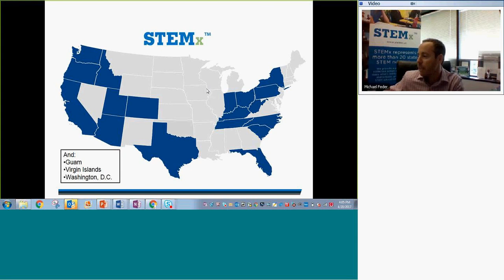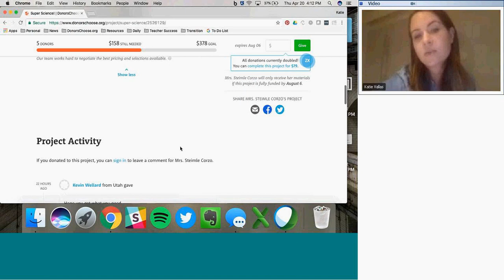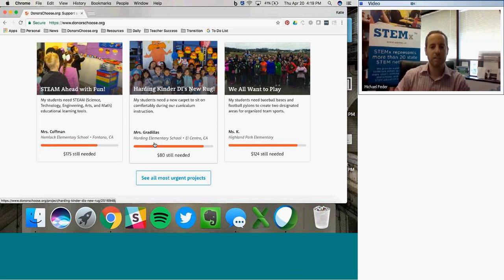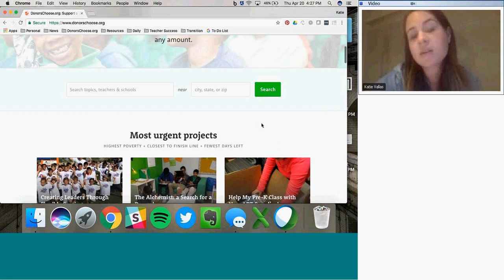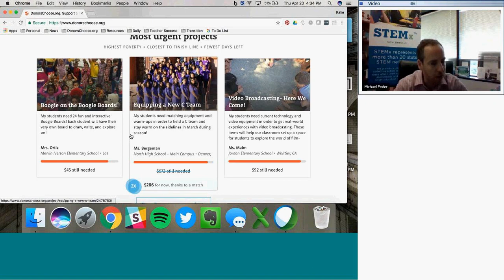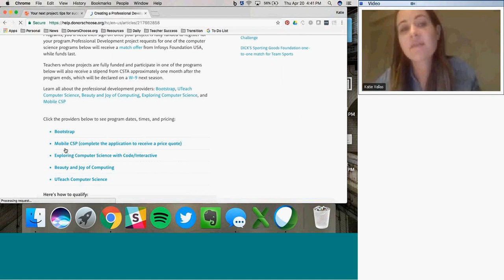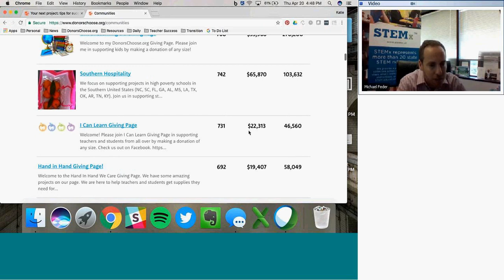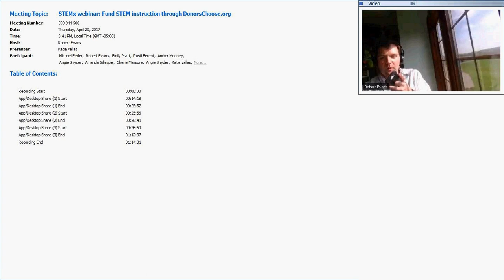STEMx webinar: Fund STEM instruction through DonorsChoose.org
DonorsChoose.org strives to make it easy for anyone to help a classroom in need, moving us closer to a nation where students in every community have the tools and experiences they need for a great education. Teachers in 75% of the country’s public schools have requested classroom materials through DonorsChoose.org, receiving more than half a billion dollars in classroom supplies over the last decade.

Join Katie Vallas, DonorsChoose.org’s School & Partnership Engagement Manager, to learn about how STEM teachers in your state can get the funds they need for everything from graphing calculators and microscopes to field trips.

We will also discuss special funding initiatives that specifically support STEM educators, like the recent Science Everywhere Innovation Challenge.

About these webinars

Every month, we organize an opportunity for STEM organizations to learn from each other. Past webinars have covered STEM school design, teacher training, and engaging industry in STEM partnerships. This service is offered thanks to your state’s membership in the national STEMx network.

STEMx members are encouraged to forward this invitation to others in their state who would find the information useful.

You can sign up to hear about our webinars along with our weekly blog posts